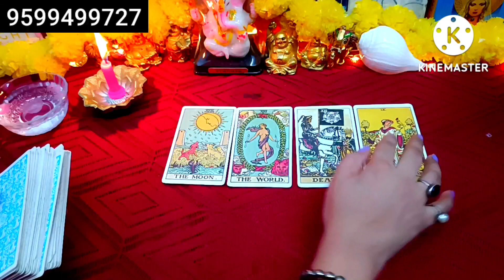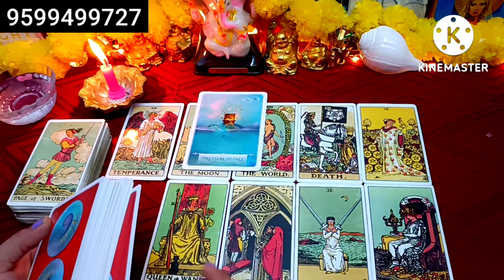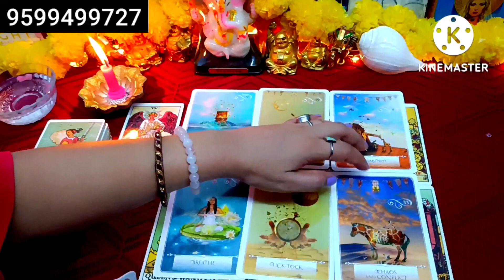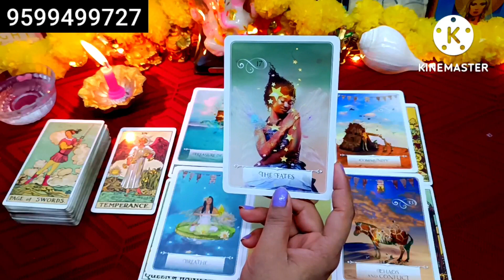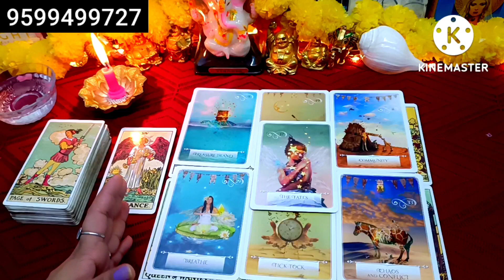🥰Late Night Thoughts❤💔Current Energy and Feelings 💋Candle Wax Reading 🕯Crush ☯️Current Feelings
Due To Rakhshabandhan This video is Posted before It's Regular time, So That You can 😴💤 Sleep Early And Wake up Early and Enojoy your Festival with Full of Energy,

         ❤Happy Rakhshabandhan To All Of You, ❤

Hi

My lovely Viewers. This is a new Tarot card reading, On the Topic, Late night Feelings from, Your Partner 🥰 Current Feelings For You.